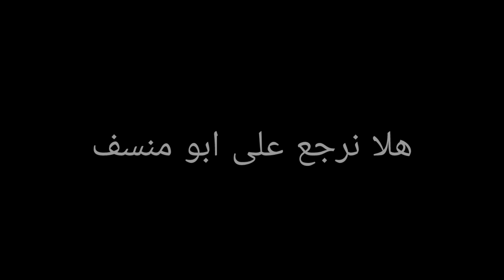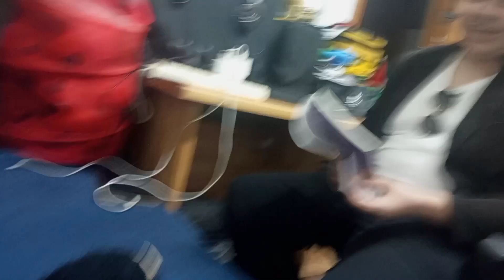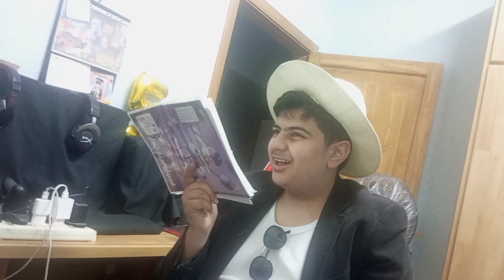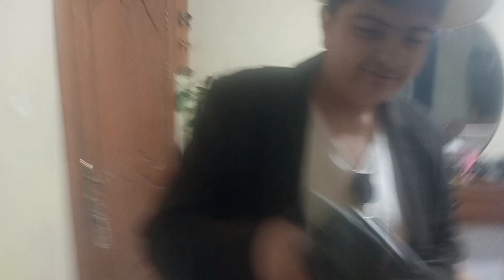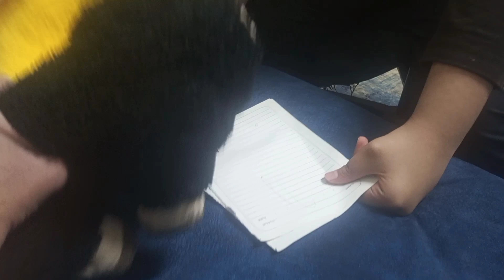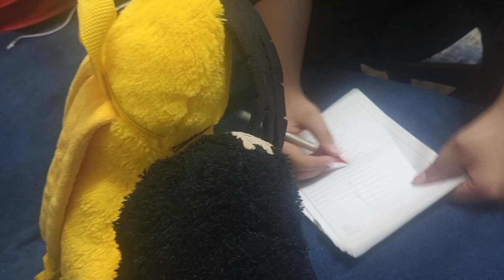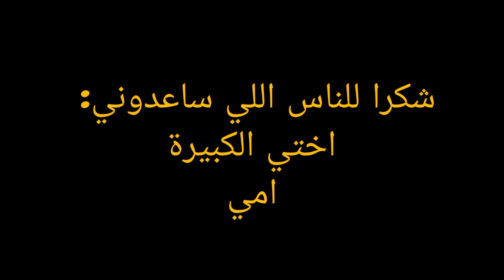ظل الشك (shadow of doubt) فيلم تحقيق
I made this movie so that I can pass a School assignment lmao